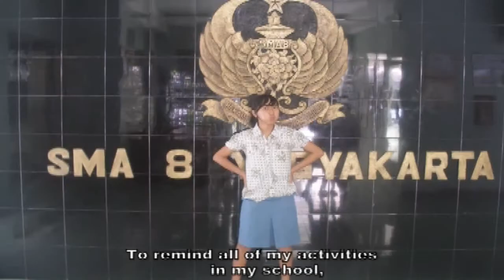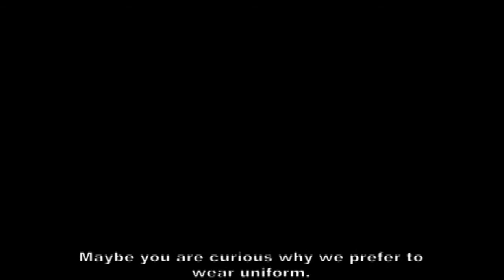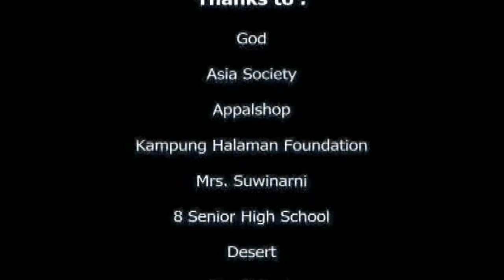My Batik My Uniform (SMA N 8 Yogyakarta)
Fitri, seorang siswa SMA N 8 Yogyakarta, berbagi dengan kita mengenai segala sesuatu yang ada di sekolahnya, termasuk seragam. Terdapat beberapa jenis seragam yang harus ia kenakan dari hari Senin sampai Sabtu, yaitu seragam OSIS, baju batik, dan baju bebas. Namun, Fitri dan teman-temannya lebih suka menggunakan seragam OSIS dibanding yang lainnya. Lho, kenapa?

Fitri, a student of State Senior High School Students 8 Yogyakarta, shared all the things about her school in this video, including its uniform. There were several uniforms that she had to use from Monday till Saturday, which are OSIS uniforms, batik, and regular clothes. But, Fitri and her friends preferred to wear the OSIS uniforms than the other two, why?